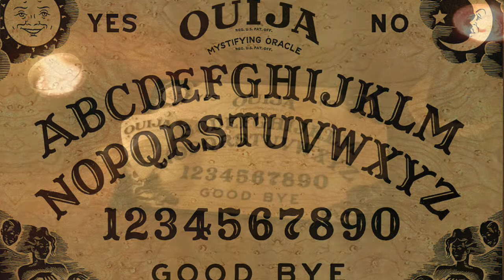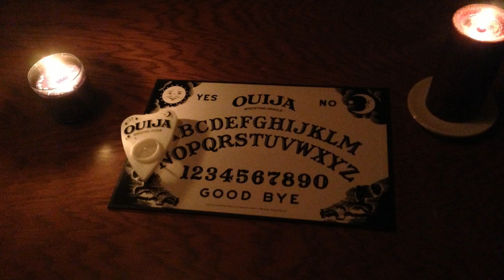Ouija Board Horror Stories